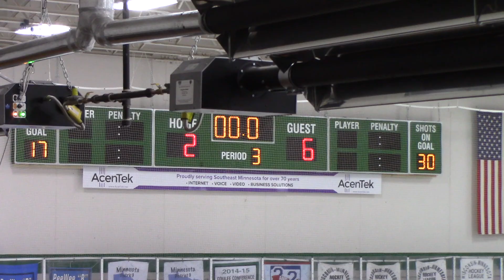La Crescent vs Rochester Lourdes P2 03 08 2021